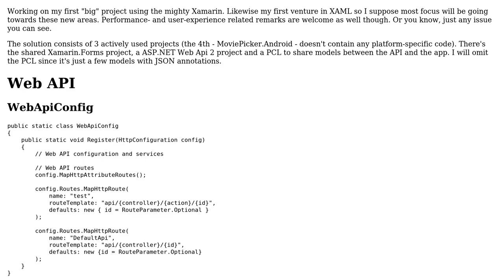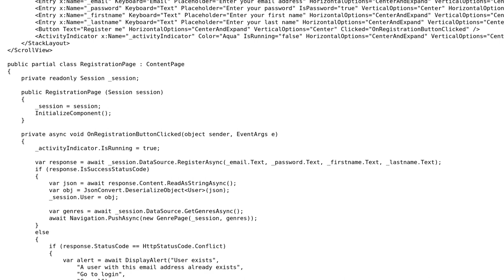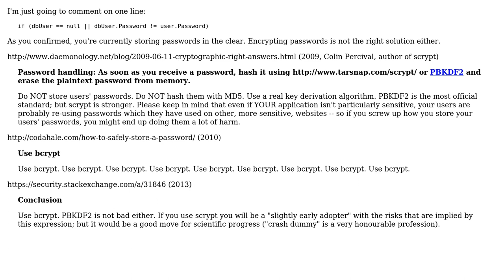Code Review: Small android app that gives a movie based on the chosen genre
With thanks & praise to God, and with thanks to the many people who have made this project possible! | Content (except music & images) licensed under CC BY-SA | Music | Images & others | With thanks to user mjolka user Jeroen Vannevel user 200_success and the Stack Exchange Network Trademarks are property of their respective owners. You are responsible for your own actions.